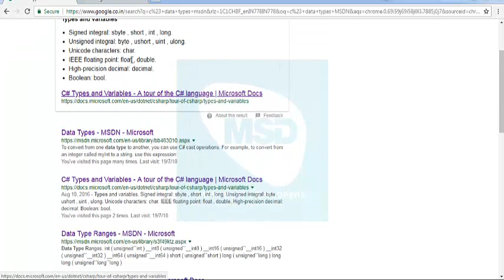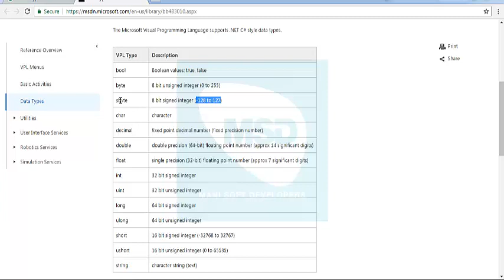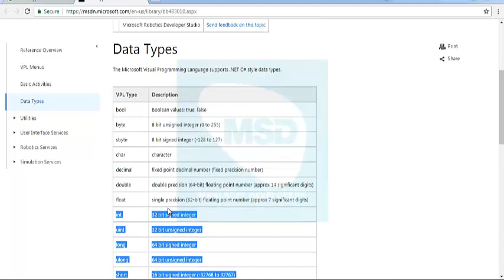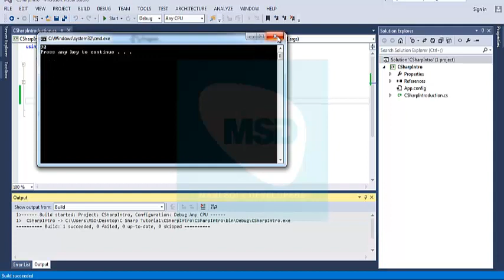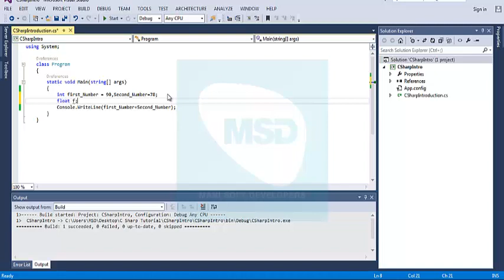C#.Net in Tamil Part 2 - Data Types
C# Code:
using System;
    class Program
        static void Main(string[] args)
            int first_Number = 90,Second_Number=78;
            float f;
            Console.WriteLine(first_Number+Second_Number);